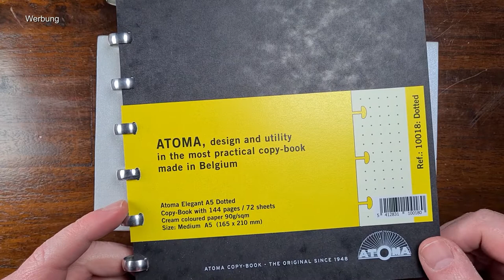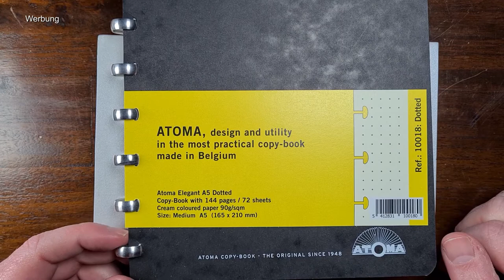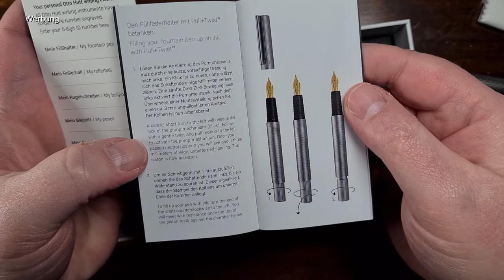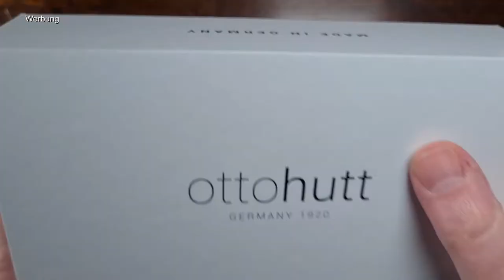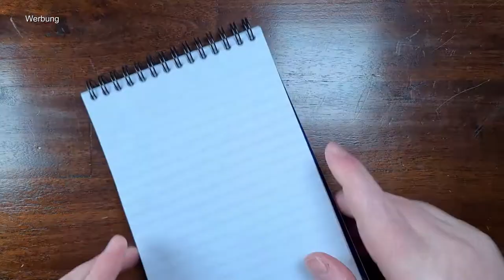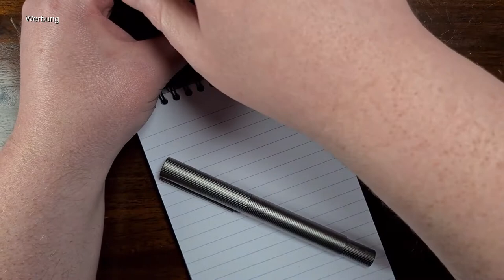Otto Hutt "design 08" - Review Deutsch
Hallo Füllerianer,
Anja Gebler, von Papier & Stift, hat mir eine tolle Leihgabe zugesendet, den Otto Hutt Design 08.
Ein Design, das man mögen muss :-) Aber ist er seinen hohen Preis wert?